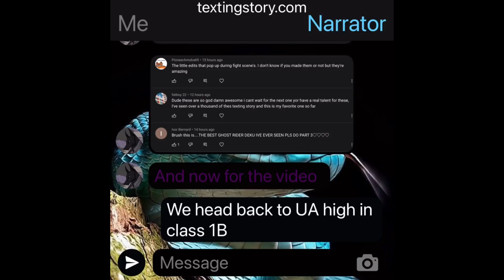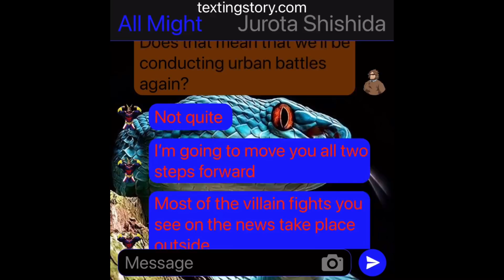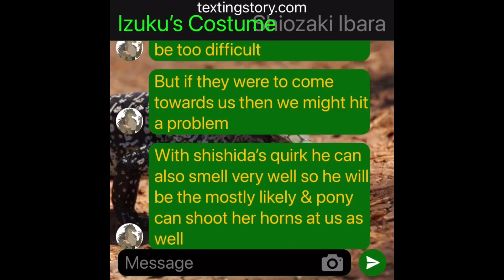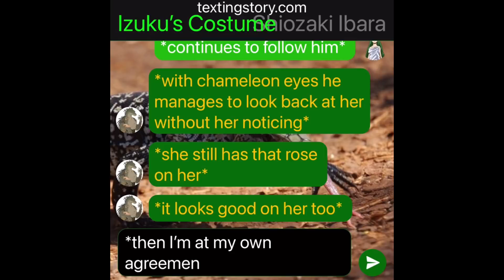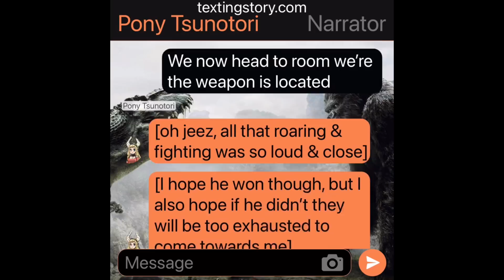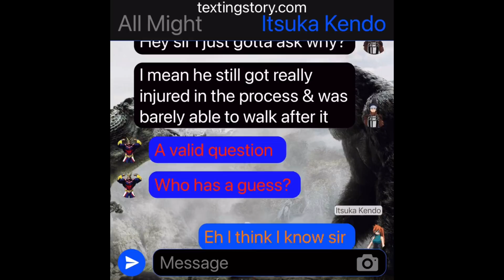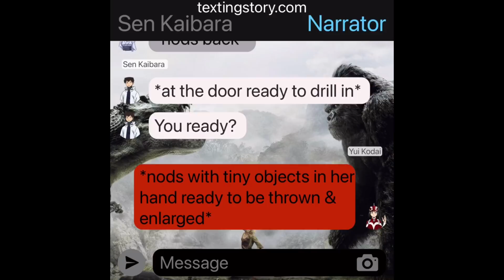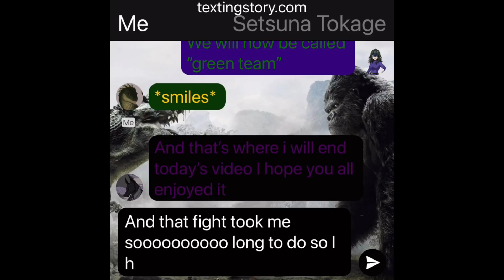Reptilian deku & class 1B (texting story) part: 5 first combat training